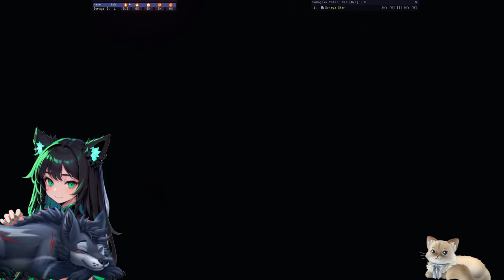Siegesfeier!! Ein weiterer Abschnitt endet 🐲 | ep. 16 | Guild Wars 2 Path of Fire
Im Story Abschnitt kleiner Sieg feiern wir den Sieg mit den Bewohnern Elonas über Balthasar.
Doch so siegreich der Erfolg war haben wir immer noch Kralkatorik der die Gebiete in angst und schrecken versetzt. Ich wünsche dir viel Spaß bei dieser Folge! ♥

F.A.Q.

Record: GeForce Experience + OBS

Edit: Filmora

• Entwickler: ArenaNet
• Publisher: ArenaNet
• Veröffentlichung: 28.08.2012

- Hier findest du ein paar interessante Seiten zu Builds, welche Klassen man spielen kann:

Unbezahlte Werbung, alle bei mir im Spiel vorhandenen Inhalte, habe ich selbst erworben.